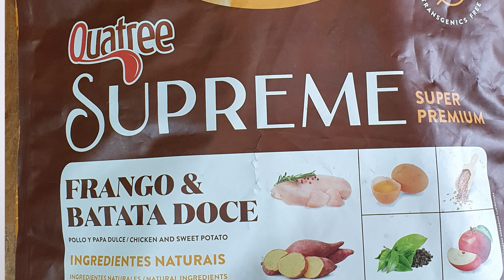Como ECONOMIZAR e FAZER RENDER MUITOO ração? | Cães e gatos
ECONOMIZAR e FAZER RENDER MUITOO ração? | Cães e gatos Nesse video eu falo sobre rações para cães e gatos e dou dicas de como economizar e fazer render muito a ração para cães e gatos.

👉 COMPRAR CURSOS